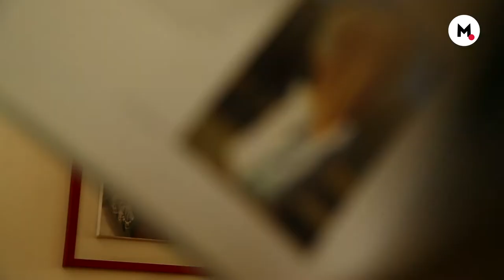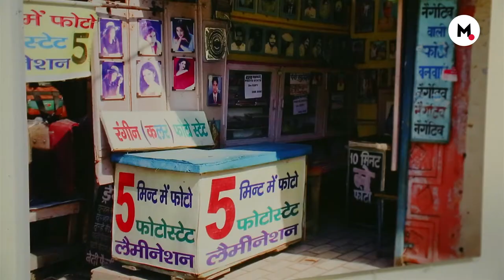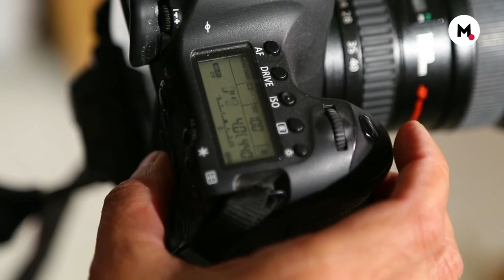The World Of Mojarto: The Times Of Photography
Having spent over 17 years as a lifestyle and architectural photographer, Ravi Dhingra brings a unique perspective to photography. He sat down with the Mojarto team to discuss how photography has changed over the years.